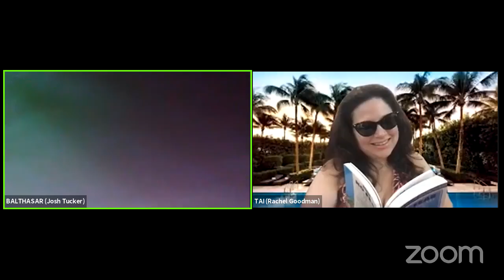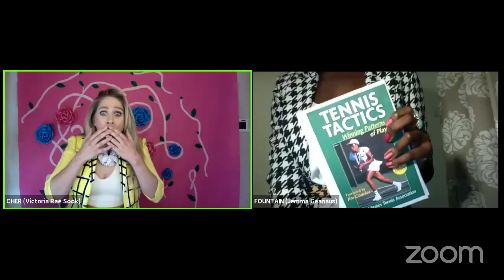The Taming of the Clueless, Presented by Quirk Books & The Show Must Go Online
Live Readings of Select Passages from Ian Doescher's William Shakespeare's The Taming of the Clueless. Presented by Quirk Books and The Show Must Go Online.

Quirk Books Pop-Up Shop (30% of sales will benefit The Show Must Go Online during the month of May!)

About the Author:
Ian Doescher is the New York Times best-selling author of William Shakespeare's Star Wars® and the Pop Shakespeare series. He lives in Portland, Oregon, with his family. Visit him at IanDoescher.com.

About The Show Must Go Online:
Weekly readings of the Complete Plays of Shakespeare by a global cast, in the order they were believed to have been written. Created in less than a week in response to the global Covid 19 pandemic. Follow @robmyles for updates.

About the Book:
Just in time for the movie’s 25th anniversary, best-selling author Ian Doescher rolleth with the homies as he brings his signature Shakespearean wordsmithing to this beloved tale.

Clueless gets a makeover that Cher Horowitz and the Bard would approve of in this charming and witty retelling of the beloved ’90s movie, presented as an authentic Shakespearean play written in iambic pentameter.

Cher, the fairest maiden of Beverly Hills, takes center stage in this comedy of errors in which matchmaking, makeovers, and mall-hopping lead to plenty of merry-making—until Cher realizes her good intentions are creating mischief for her friends and family, including her new best friend Tai and her cute stepbrother Josh. The only solution? Admit that she knoweth nothing and beginneth anew.